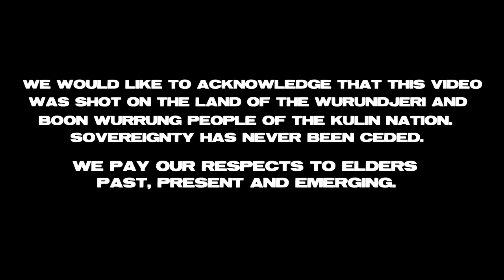V - Not Ready 4 This (Official Video)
V - Not Ready 4 This
Taken from the LP 'So Pure'
Out Feb 15th, 2019 on Dero Arcade

WE WOULD LIKE TO ACKNOWLEDGE THAT THIS VIDEO
WAS SHOT ON THE LAND OF THE WURUNDJERI AND
BOON WURRUNG PEOPLE OF THE KULIN NATION.
SOVEREIGNTY HAS NEVER BEEN CEDED.

WE PAY OUR RESPECTS TO ELDERS PAST, PRESENT AND EMERGING.

DIRECTED BY V
DIRECTOR OF PHOTOGRAPHY, LIGHTING AND EDITING
ELLIOT HUGHES

V
JACK MANNIX
NATASHA VOMIT
LAURA DAVIS
BENSEN THOMAS
MICHAEL HAMILTON
JUNIPER BOUT
PETE ESAN
KAREN D’KONYAK
JENNY BRANNIGAN
ANDREA BLAKE
LARA DICKENSON
BIANCA MARTIN
SCOUT ALBERTINE
THOMAS BACHFORD
LUCINDA KENNEDY
JOSHUA CLARKE
CIARAN GIBBERISH
JOSHUA JUGUM
ZENA DAWSON
PUKU
KATE BINNING
BRAM POLAKESEN
CHRIS RUST
SIAHN DAVIS

SHOT JANUARY 2019 ON LOCATION IN JOHNSTON STREET AND THE TOTE HOTEL, BIRRARANGA, AUSTRALIA.

SPECIAL THANKS TO THE TOTE HOTEL.